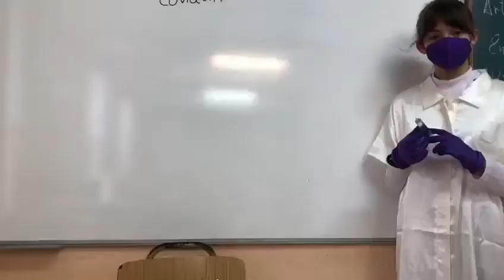¿Ves la diferencia?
Vacunación en el mundo en tiempos del COVID. ¿Ves la diferencia?

Colegio La Enseñanza, Compañía de María SECUNDARIA 1-º-4º
Festival de Clipmetrajes de Manos Unidas